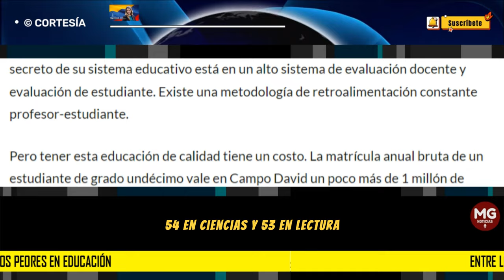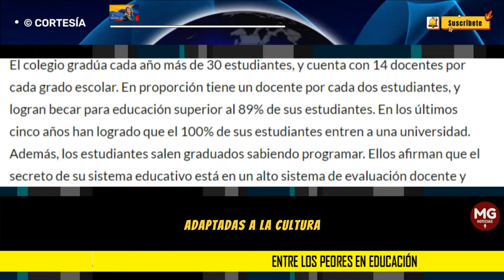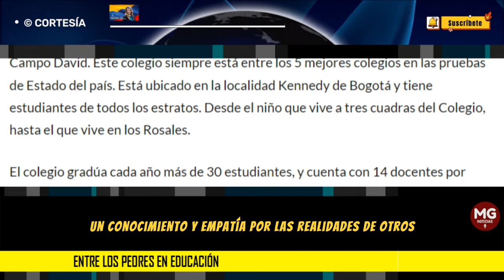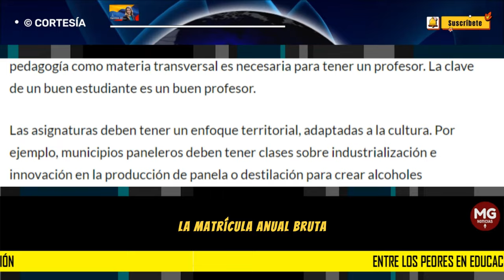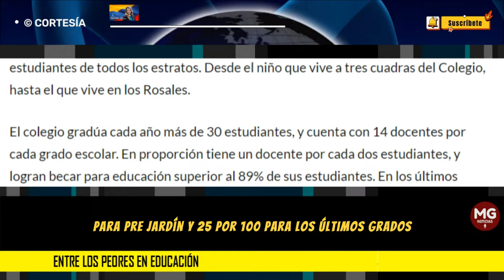ENTRE LOS PEORES EN EDUCACIÓN 🛑 Columna Paloma Valencia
Las pruebas PISA para el año 2022 revelaron que Colombia está entre los 30 países con peores resultados. Ocupamos el puesto número 67 en matemáticas, el 54 en ciencias y 53 en lectura. Ante esto, el presidente propone jornada única con educación artística y deportiva, posgrados para profesores, acreditación de colegios y mayor presupuesto a educación pública. Aunque sus propuestas son positivas siguen sin solucionar el problema de la educación en Colombia.